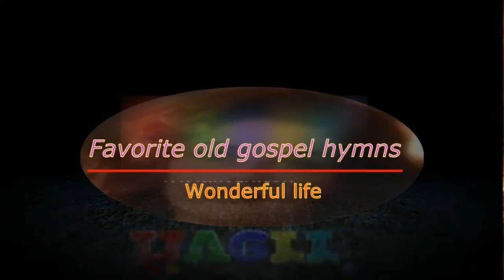favorite old gospel hymns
viejos himnos favoritos del evangelio                                                                   最喜欢的老的福音赞美诗;